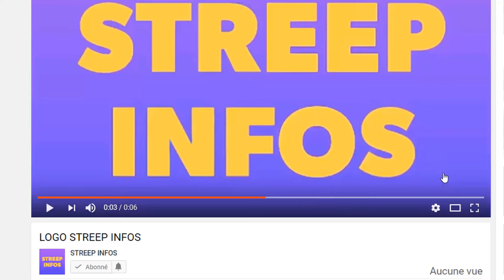Trés urgent: Thidjane Thiam Gifle farouchement Ouattara et pose un acte fort contre le RHDP